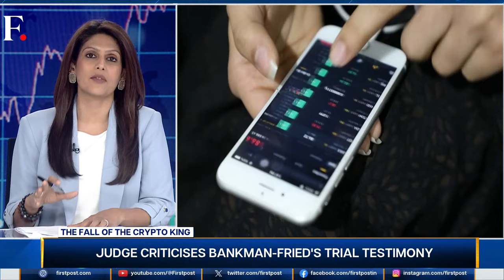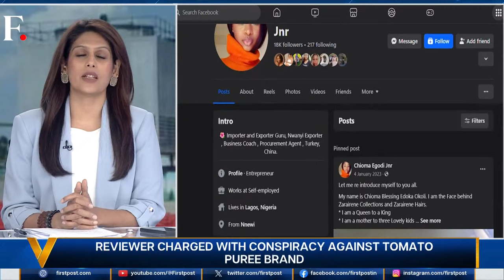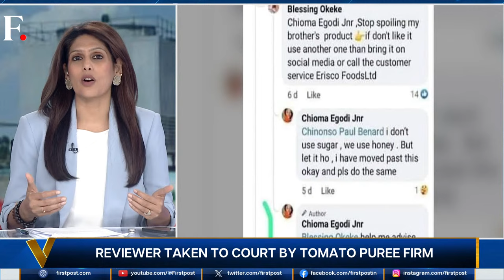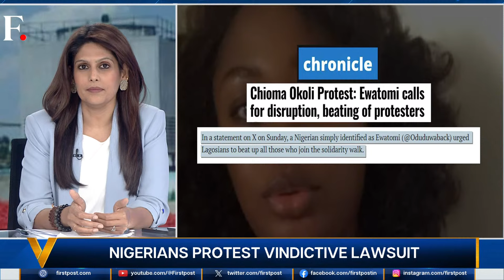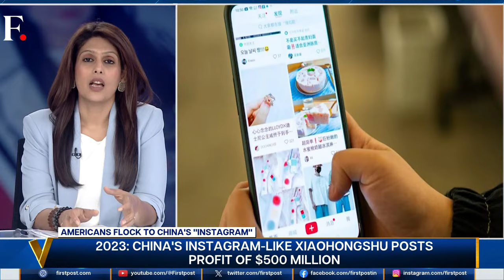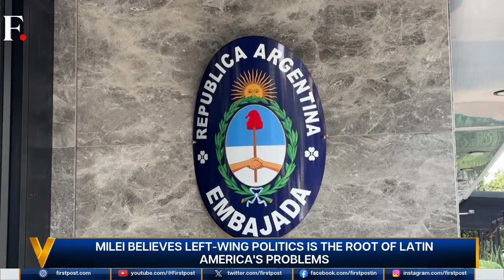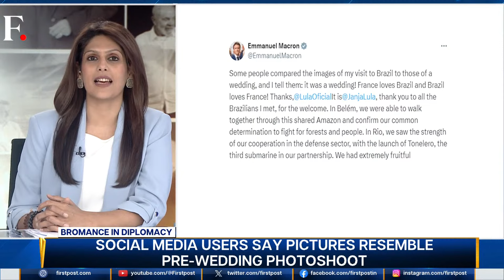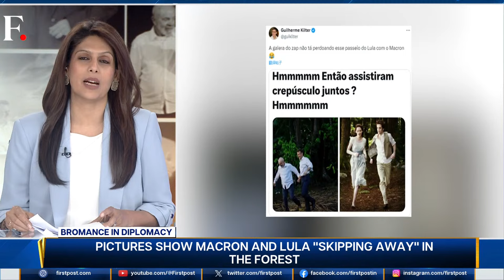LIVE: Fall of Sam Bankman-Fried Fails to Dent Crypto Bull Run | Vantage with Palki Sharma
Sam Bankman-Fried, once a luminary in the cryptocurrency world and co-founder of the now-defunct FTX exchange, has been handed a 25-year prison sentence for a massive fraud that led to the platform's bankruptcy. This verdict marks a significant fall from grace for the former billionaire, who was celebrated as a crypto visionary before FTX's spectacular implosion in 2022. Bankman-Fried was found guilty of embezzling billions from customers and investors. But his fall had no impact on the bull run in the crypto market. Indian investors are rushing to invest billions in this space.

Palki Sharma tells you more.

Sam Bankman-Fried | FTX | Jailed | Cryptocurrency | Firstpost | World News | Vantage | Palki Sharma

n18_live_dl